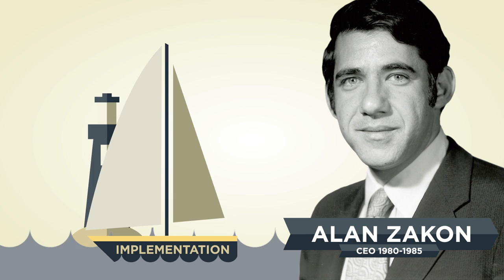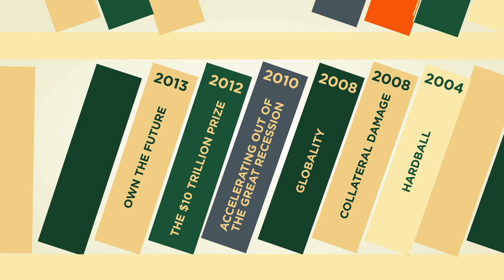BCG@50: Growth, Success, and the Future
For 50 years, The Boston Consulting Group has helped companies think beyond the obvious to seize competitive advantage, partnering with client organizations to create a lasting impact.